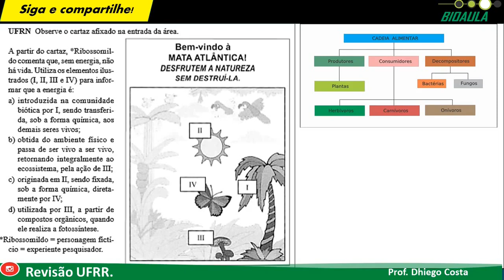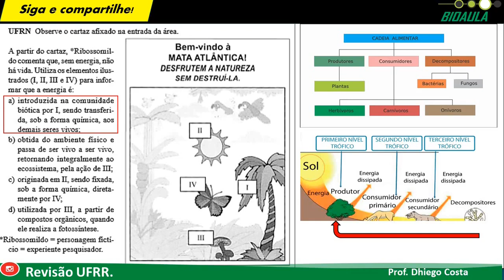UFRN - Cadeia alimentar e fluxo de energia - Questão resolvida - Prof Dhiego Costa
Obrigado pela visita! Grande abraço!

O foco do canal está nas resoluções de questões,mas sempre dando aquela revisada no conteúdo.